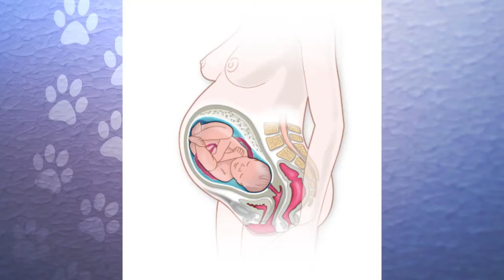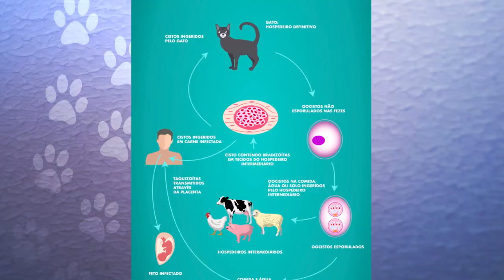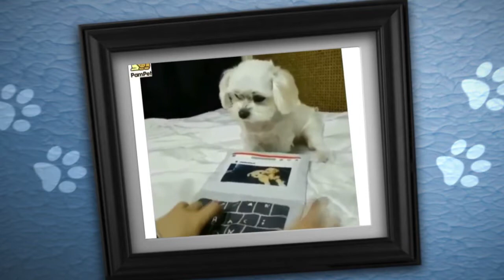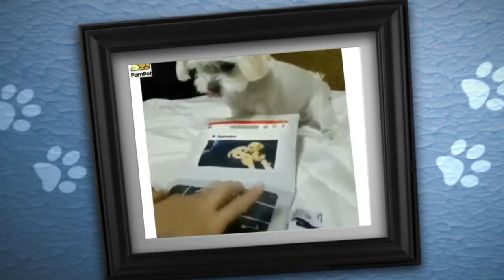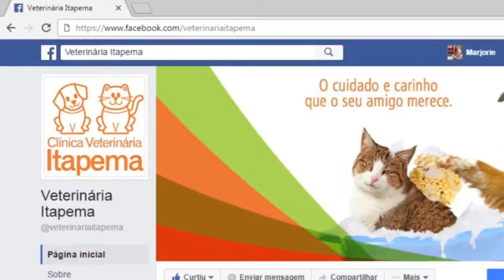Toxoplasmose - PET HOUSE 13 01 19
Você sabe o que é TOXOPLASMOSE ??

Muitas pessoas associam essa doença aos gatos, mas a principal forma de contaminação é através da ingestão de carne mal cozida, água contaminada, alimentos mal lavados e etc. 😺😺😺😺